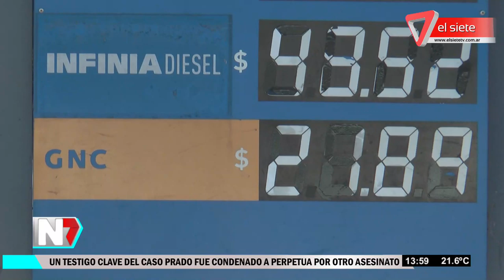Aumentó el precio del GNC en Mendoza